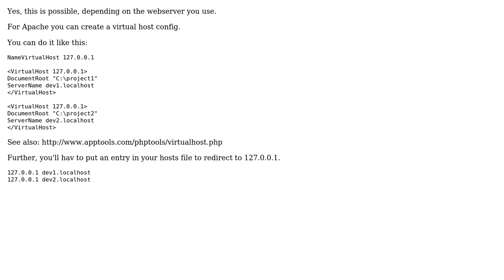add a prefix to localhost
With thanks & praise to God, and with thanks to the many people who have made this project possible! | Content (except music & images) licensed under CC BY-SA | Music | Images & others | With thanks to user Walter user Ghost Answer user Falcon and the Stack Exchange Network Trademarks are property of their respective owners. You are responsible for your own actions.